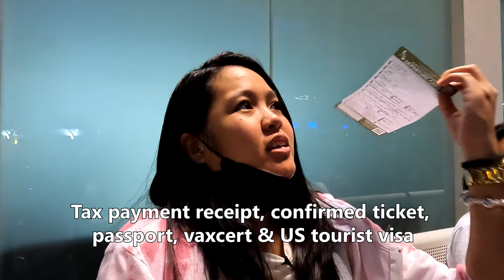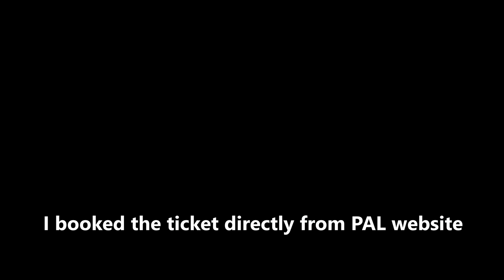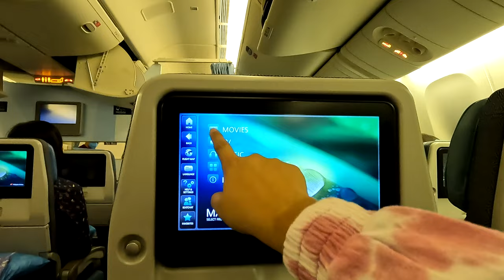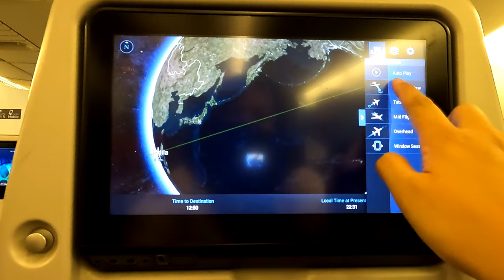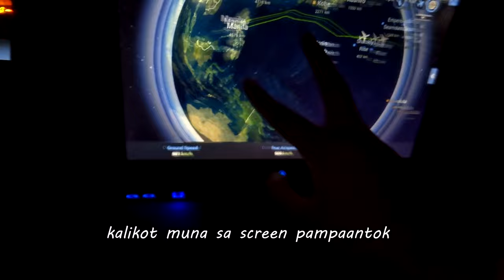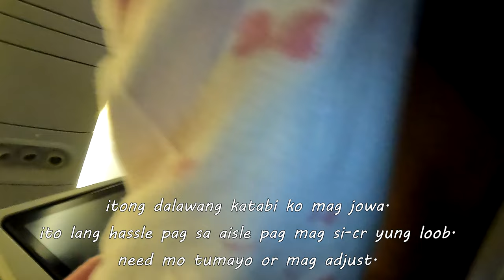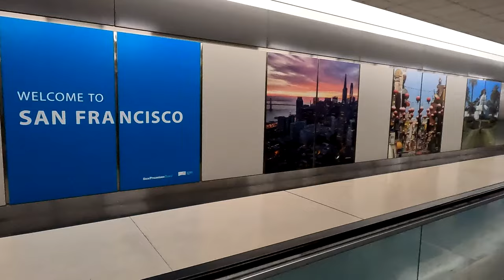Solo travel to America - First International Flight to US | California Vlog Part 1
MNL to SFO - My First International Flight - to US
How much money was paid for the ticket?
What are the requirements for US tourist visa flight?
This video was taken August 2022
Thanks to PAL Airlines for a safe flight!